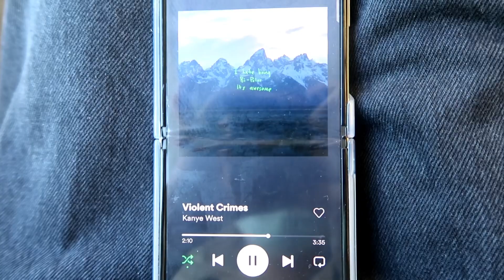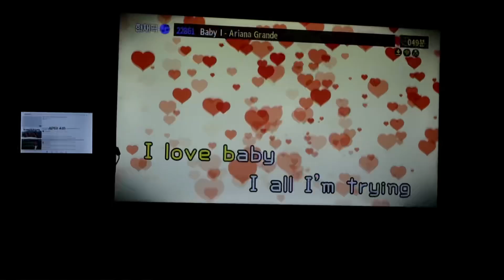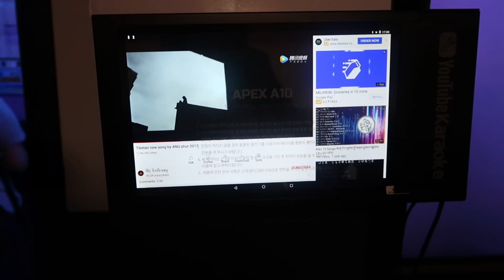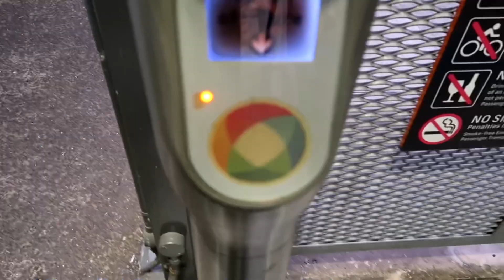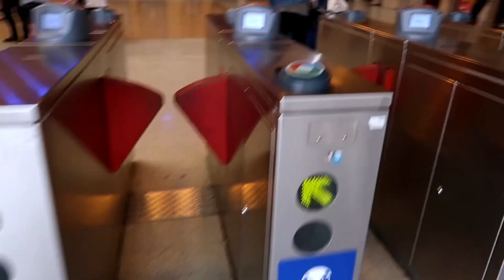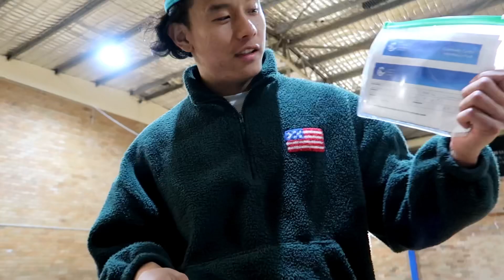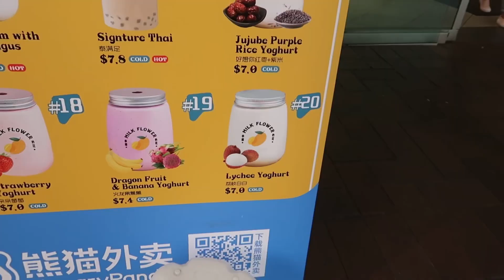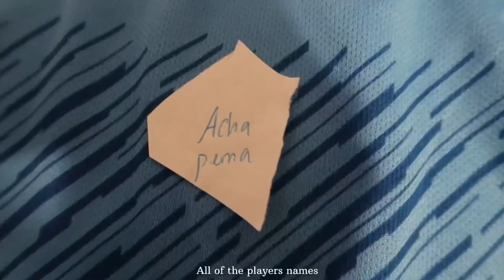Weekly Vlog | going to uni, studying, hanging out with friends | Tibetan Vlogger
Hello everyone

Welcome back teheh, this vlog is very messy but it was also a lot of fun to make.

INFO

My name: Tenzin Dhesel
Where i live: Australia
Nationality: Tibetan